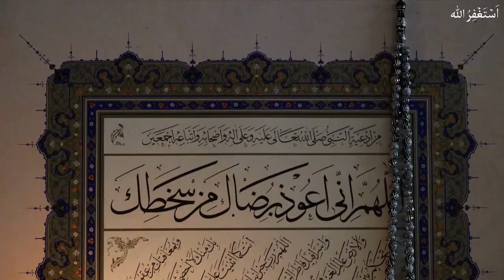Mazhab E Maliki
As-Salamu 'Alaikum wa Rahmatullahi wa Barakatuhu!

Jazzakallah Khair.

Speech by :-
Sadre Alam Salafi (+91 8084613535).